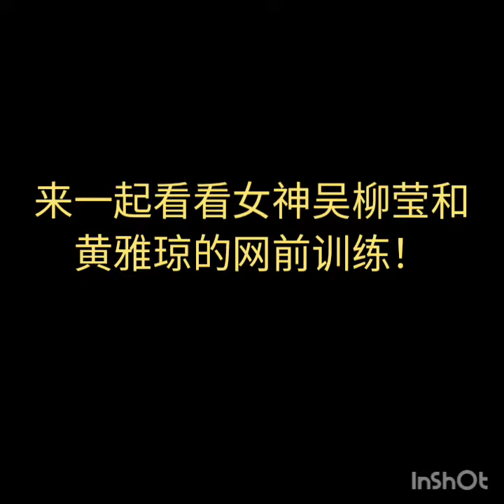Huang Ya Qiong and Goh Liu Ying badminton training 2021